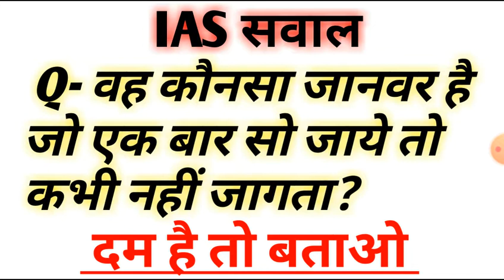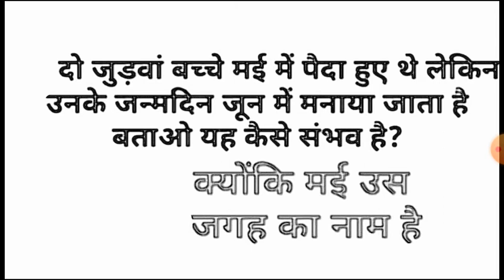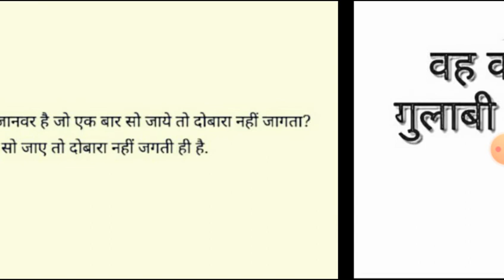Interesting Gk Question/IAS Interview Gk Question Answer/General Awareness Question Answer